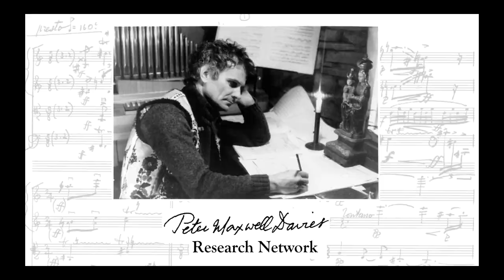PMD Research Network Friday Forum 16 April 2021: Michael McCarthy, Director, Music Theatre Wales